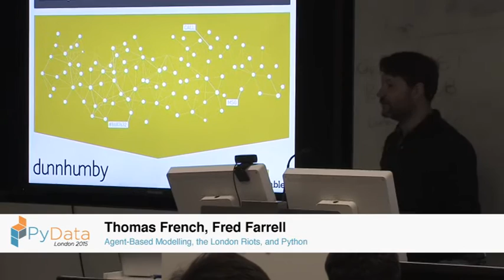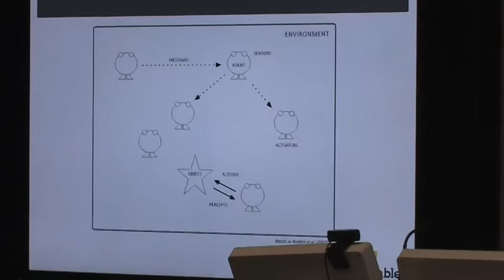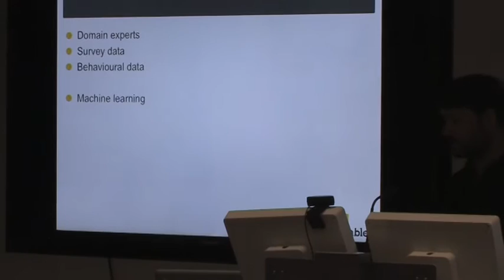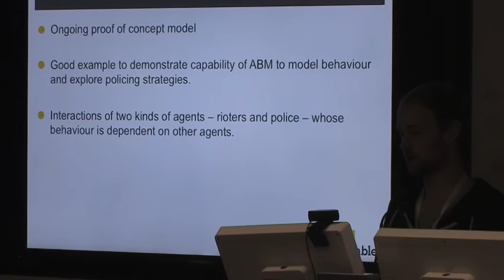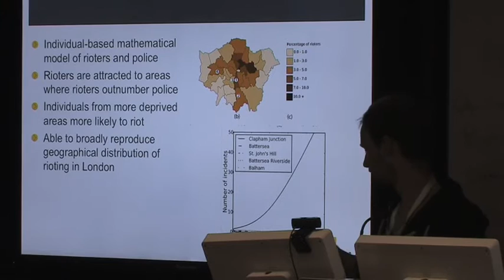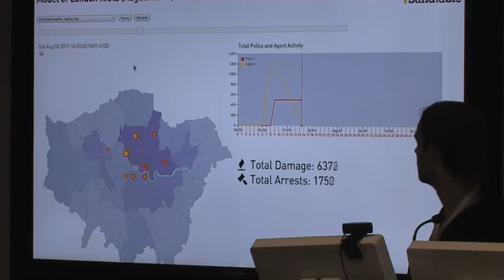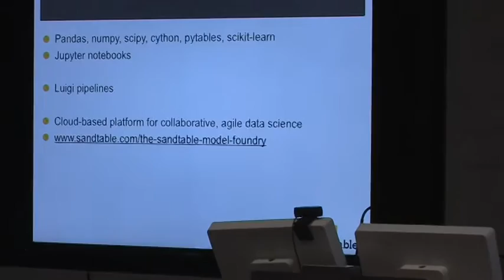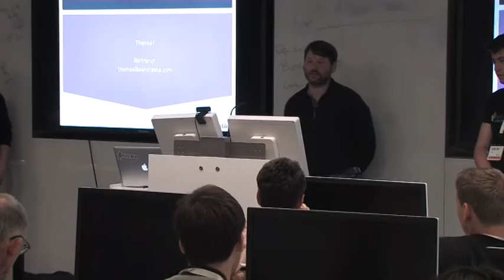Thomas French, Fred Farrell: Agent-Based Modelling, the London riots, and Python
An introduction to Agent-Based Modelling (ABM) using Python and the PyData stack. As an example we’ll present on-going work modelling the 2011 London riots, investigating how riots spread and in particular focussing on police response.

00:10 Help us add time stamps or captions to this video! See the description for details.